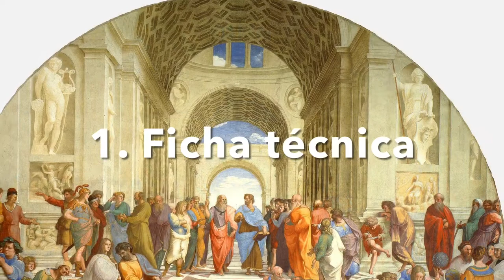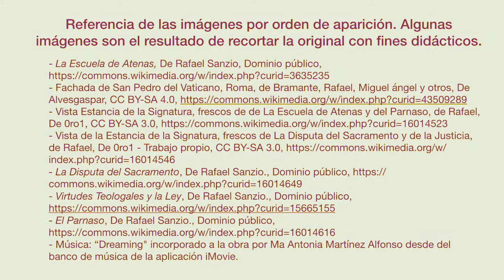COMENTARIO DE LA OBRA "LA ESCUELA DE ATENAS"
Vídeo que aborda el comentario de la obra "La Escuela de Atenas" enfocado al examen de EBAU de la Región de Murcia.